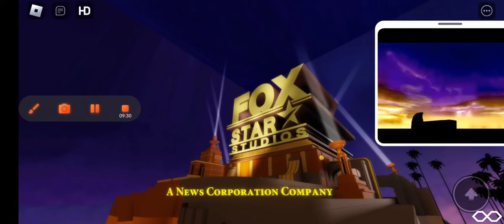20th Century Fox Bloopers 2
Credits to Everyone for this Video